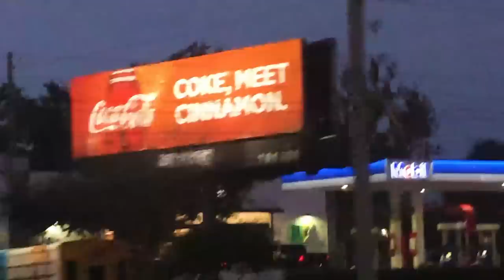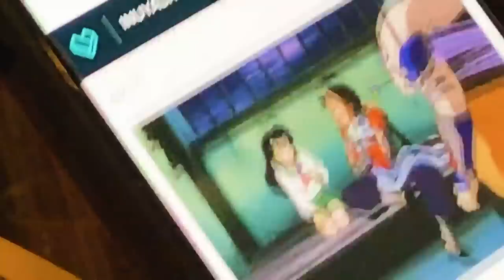ROSS CHAOS! Snapeheads Unite! | Holmat 2019 Travel Day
The Chaos Crew is back at it again this time, going to Holmat 2019 and beyond! Enjoy the leisurely, somehow increased chaotic travel day to Orlando Florida!

Follow the Holiday Matsuri 2019 Chaos!
Travel Day 1: Here
Wizarding World: Soon